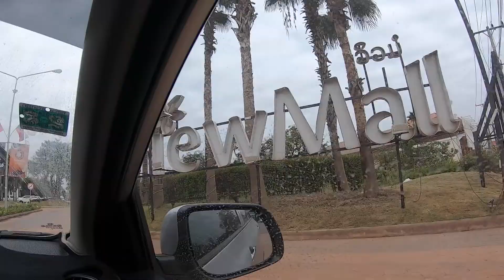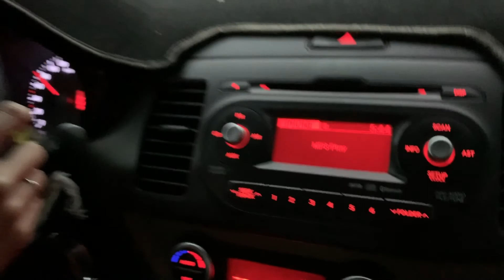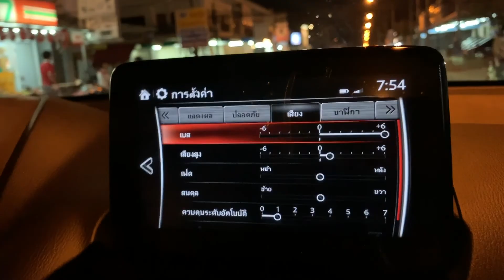【Day 5】10時間ドライブ【ラオスで年越し】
えらです‼︎

【ラオス旅行 Day5】
●早朝フライトでルアンパバーン→ヴィエンチャン
●そしてサバナケットまで10時間ドライブ
●横切るバッファロー
●ニコンの工場みっけ
●恐竜のまちサバナケット

●ラオスのおすすめ動画

ダムが決壊したり、イッテQでの「橋祭り」が話題になったり、何かと話題のラオスですが、今回はそのラオスへと12日間行ってきました。ルアンパバーンやビエンチャンなど旅行社に人気の観光地だけではない最新情報をどうぞ！（ラオスは美人も多いです）